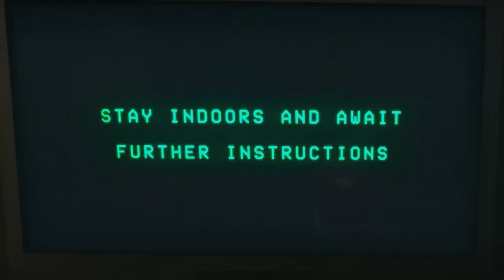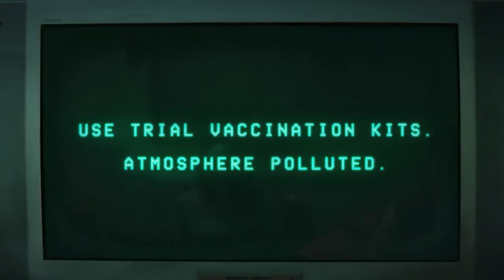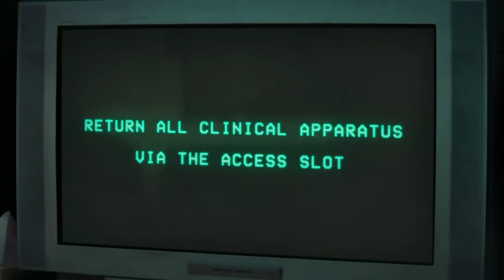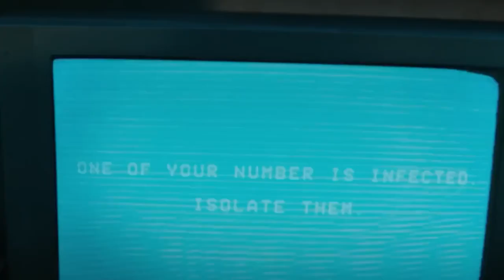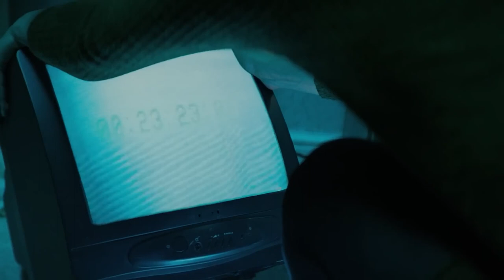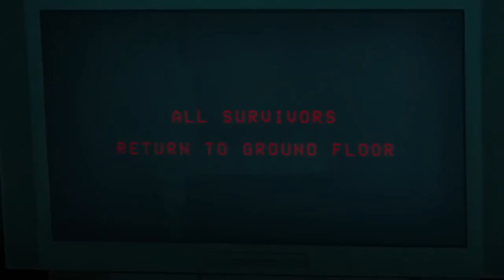A Couple Received Ticket to Hell on Christmas